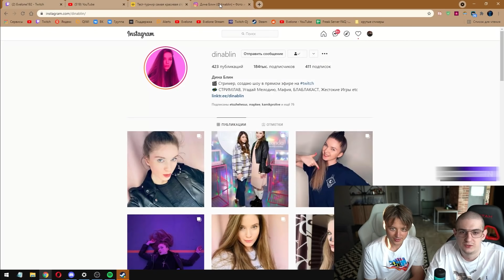ивангай про айсу